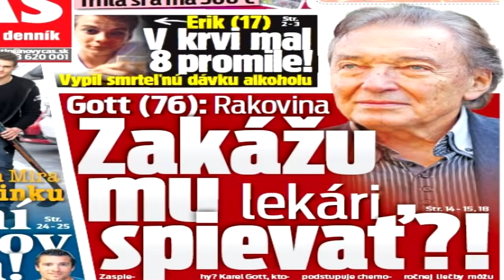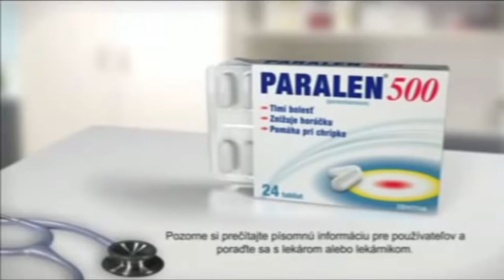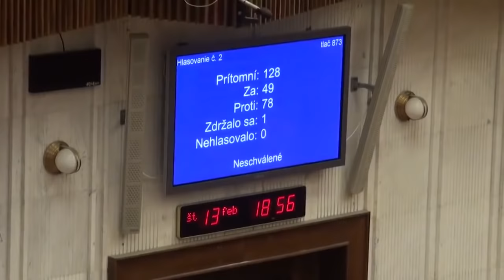Gabriel Te - Je čas (Produkcia KHz / Master Beatzgrafik / 2o16) (Neofficial video)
Rap - K.O.T.
Produkcia - KHz instrumentals
Studio/Master - Beatzgrafik
Video - Viktor